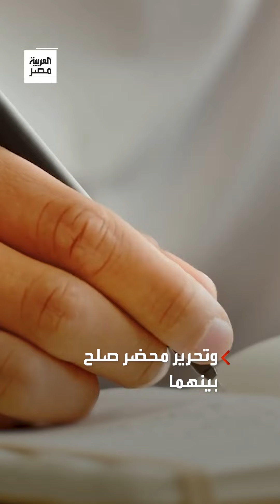بسبب "معاكسة فتيات".. مشاجرة بين المصطافين بالعصي داخل المياه في ميامي بالإسكندرية